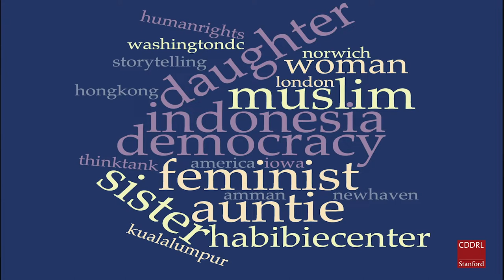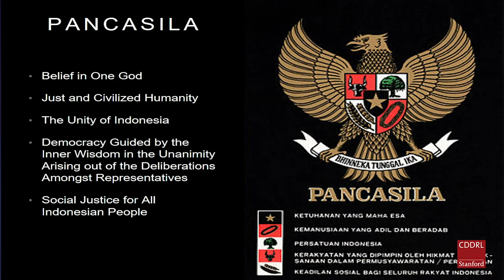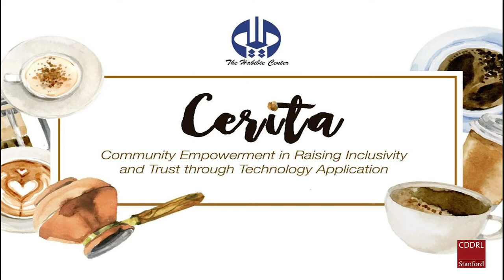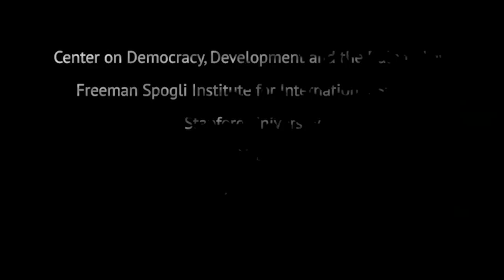Rahimah Abdulrahim, Indonesia — The Story of Us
Rahimah Abdulrahim serves as the executive director of The Habibie Center, one of Indonesia’s leading think tanks for democracy and human rights. She advocates for peace policy and the strengthening of democracy in Indonesia, and works to enhance relations between Indonesia and other countries. In 2017, Abdulrahim co-created the Community Empowerment for Raising Inclusivity and Trust through Technology Application, a project using the art of storytelling to fight discrimination, promote inclusivity and build trust. The pilot phase worked with 150 young influencers in five Indonesian cities, training them to act as facilitators and storytellers in their own communities.